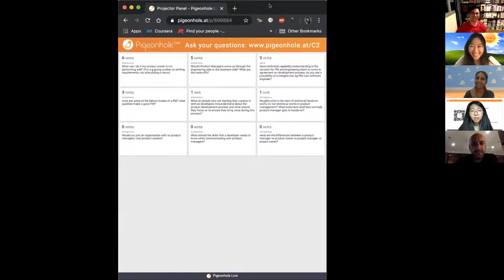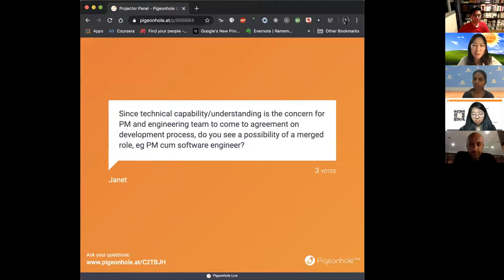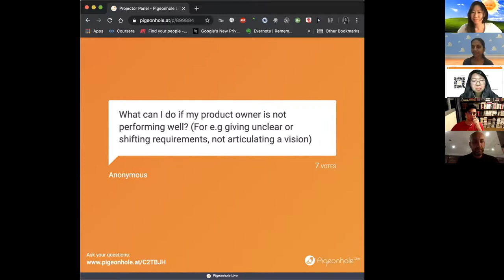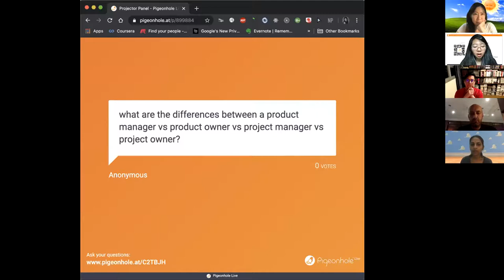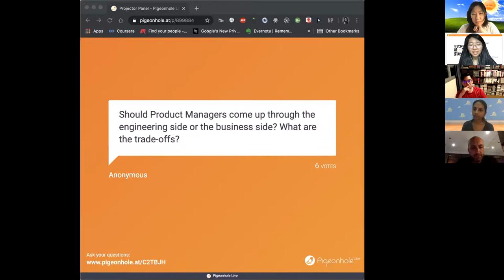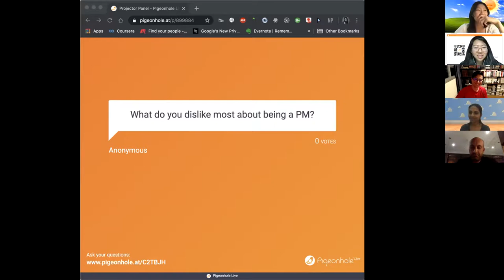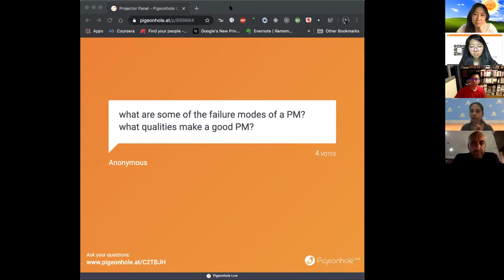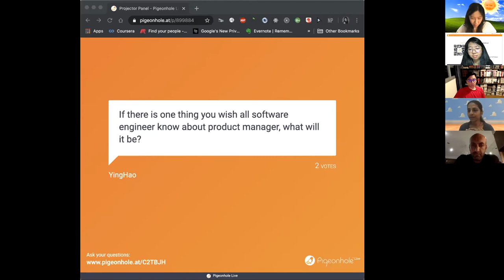JuniorDevSG Online Hangout On Product Development - (June 2020)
Panel Speakers:
1. ALFONSO FIORE
Head of Product - Travel Packages, AirAsia

Alfonso has an MSc in Computer Science and an MBA from London Business School. After a long career in telecommunications across Europe, he moved to Asia and started a new career in product management quickly raising through major Southeast Asian multinationals and now heads all packaged products at AirAsia, the largest Asian airline outside of China.

2. ARCHANAA RAVIKUMAR
Lead Consultant, ThoughtWorks

Archanaa is a tech lead with experience in retail, micro-finance, IndiaStack & IoT domains and proficient in facilitating product design, architecting applications, leading teams to deliver solutions and coaching individuals & teams. She has worked across different technologies like .Net, Java, RoR, Golang and Clojure. She is an avid reader, a board game geek and a coffee addict.

3. YITCH
General Technologist

Yitch is a general technologist with specialisation in healthcare and agri-tech. He has helped to manage Product Management Singapore, a tech community with a focus on product managers and owners.

4. MINCI LOH
Principal Product Manager, Consumer Experience, Grab

Minci Loh is a Principal Product Manager in Grab, Southeast Asia's leading decacorn, where she has been reshaping consumer experience on the Grab apps. Currently based in Seattle, she has worked with many talented developers in her 8-year career across consumer and fintech - and has learnt that with free food and stickers, magic can happen.

Moderator:
RACHEL LEE
Co-Organiser, JDSG
Mid-career switcher & ex-QA, Rachel aspires to be a well-rounded PM.